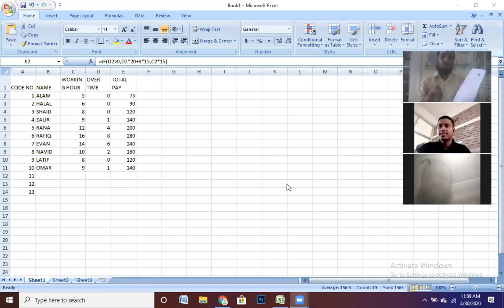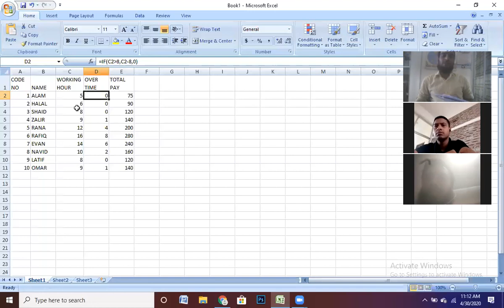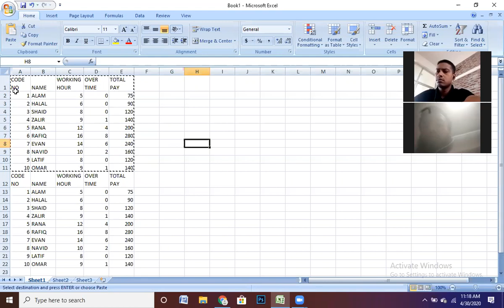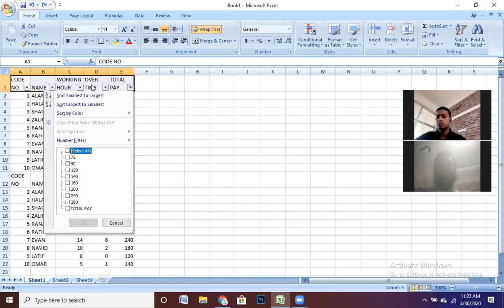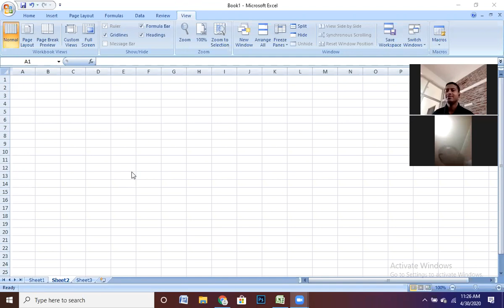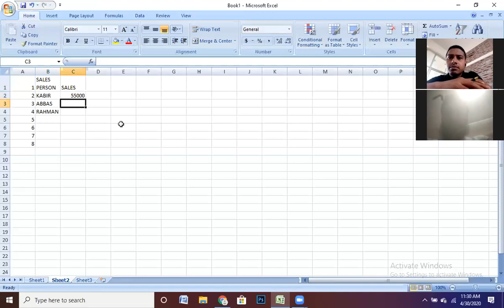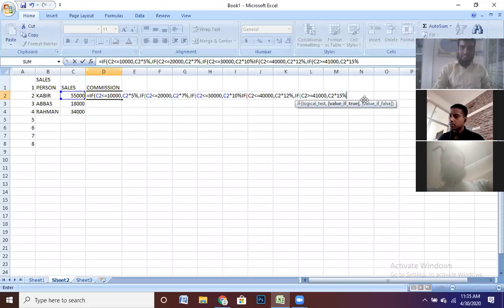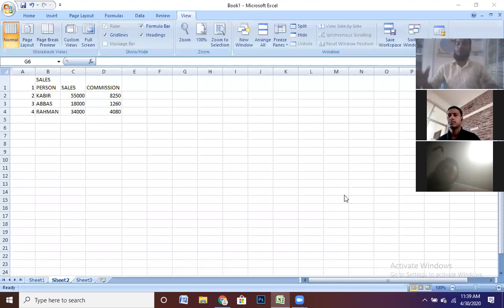Wage Sheet & Commission Sheet ( ফর্মূলা বুঝতে কোন সমস্যা হলে আমাদের কে জানাবেন। 01913230618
লক ডাউন পরিস্থির জন্য এবছর আমাদের ক্লাস গুলো অনলাইনে নেওয়া হচ্ছে। আপনারা যারা কম্পিউটার বিষয়ে একেবারে নতুন তাদের জন্য আমরা অফিস কোর্সের অনলাইন ডেমো ক্লাসের ব্যবস্থা করেছি। ডেমো ক্লাস করার জন্য ফোন করুন অথবা ইনবক্সে ম্যাসেজ করে নিশ্চিত করুন। এই কোর্সের ভিতরে একেবারে কম্পিউটারে শুরু থেকে এ্যাডভান্স লেভেল পর্যন্ত থাকবে। যেমন কিভাবে আপনি ওয়ার্ড পেজে বিভিন্ন ভাবে পেজ নম্বার দিবেন,কিভাবে গণিতের প্রশ্ন তৈরি করবেন, কিভাবে আপনি রেজাল্ট শিট , মজুরী শিট, বিদ্যুত বিল,এ্যাডভান্স ইনকাম ট্যাক্স, কিভাবে আপনি মাল্টিমিডিয়া প্রজেক্টরের মাধ্যমে স্লাইড ডিজাইন ব্যবহার করে ক্লাস নিবেন,এই জাতীয় আরো হাজারও কাজ আছে সব গুলো দেখানো হবে প্রফেশনাল কোর্স হিসেবে। যাতে করে আপনি অফিসের কাজে ব্যবহার করে সমস্যার সমাধান করতে পারেন। এই কোর্সটি করলে আপনি সরকারি চাকুরি সহ অন্যান্য কোম্পানী চাকুরি ও ব্যবসায়িক কাজে লাগাতে পারবেন। দক্ষতা নিজের সম্পদ, দক্ষ জনগণ দেশের সম্পদ। ঘরে থাকুন, নিরাপদে থাকুন । সবাই চাই কাজটা নিজের মত করে করতে, হোম কোয়ারেন্টাইনের বিষয়টি লক্ষ করে আমরা আপনাদের জন্য চালু করেছি অনলাইন কোর্স সেবা। যাতে করে আপনারা সময়টাকে সঠিক ব্যবহার করতে পারবেন। উক্ত ক্লাসে জয়েন্ট করতে আপনাকে যা লাগবে একটি স্মার্ট ফোন অথবা ইন্টারনেট সংযোগ দেওয়া সচল কম্পিউটার ও হেডফোন অবশ্যই থাকতে হবে, ল্যাবটপ হলে হেড ফোনের দরকার নাই । ক্লাস শুরু করার আগে আপনাকে একটা পারসোনাল সফটওয়্যারের আইডি পাসওয়ার্ড ও লিংক দেওয়া হবে। সেটা দিয়ে আপনি আমাদের সাথে বাসায় বসে কাজ করতে পারবেন। আশা করি নমুনা স্বরুপ নিচের ইমেজ দেখলে বুঝতে পারবেন। আমরা সব কিছুর সেটিং আপনাকে বুঝিয়ে দিব। আপনি অনলাইন ক্লাসে নতুন ভাবছেন কি করে কোর্সটি করবেন ? কোন সমস্যা নেই আপনি নতুন হলে আমরা আপনাকে শিখিয়ে দিতে পারবো। আমাদের সাথে আপনার মত অনেক নতুন ছেলে /মেয়ে আছে যারা এর আগে কোন দিনও অনলাইনে ক্লাস করেননি। ইনশাল্লাহ আপনিও পারবেন বাসায় বসে শুরু করে দিন। আপনারা কে কয়টার ব্যাচে ক্লাস করবেন আমাদেরকে ইনবক্সে জানাবেন। আপনি পৃথিবীর যে কোন জায়গা থেকে আমাদের সাথে যুক্ত হয়ে ক্লাসে অংশ গ্রহণ করতে পারবেন। আমাদের অনলাইন কোর্স
ফি মাত্র ৮৫০/= টাকা। কোর্স শেষে সবাই কে সরকার অনুমোদিত সার্টিফিকেট প্রদান করা হবে।
আগামী সপ্তাহে আমাদের নতুন ব্যাচের ক্লাস শুরু।আপনার ভর্তি নিশ্চিত করার জন্য বিকাশে টাকা পাঠিয়ে আমাদেরকে ফোন দিয়ে কনফর্ম করবেন।

আমাদের কোর্সগুলো হলো :
☼ থ্রিডি ষ্টুডিও ম্যাকস ও মায়া
☼ ভিডিও অডিও এডিটিং।
☼ ওয়েব ডিজাইন ও ডেভলপমেন্ট ।
☼ কম্পিউটার অফিস এপ্লিকেশন
☼ গ্রাফিক্স ডিজাইন এন্ড মাল্টিমিডিয়া
☼ হার্ডওয়্যার এন্ড নেটওয়ার্কিং
☼ অটোক্যাড( টুডি এন্ড থ্রিডি)
☼ ইন্টেরিয়র ডিজাইন
☼ মোবাইল অ্যাপস
☼ কম্পিউটার প্রোগ্রামিং
☼ ডিজিটাল মার্কেটিং